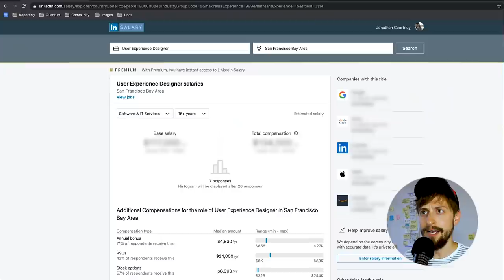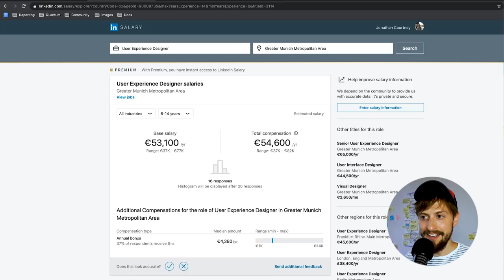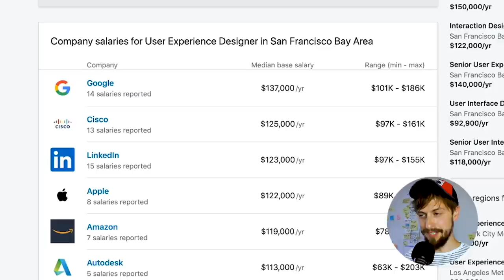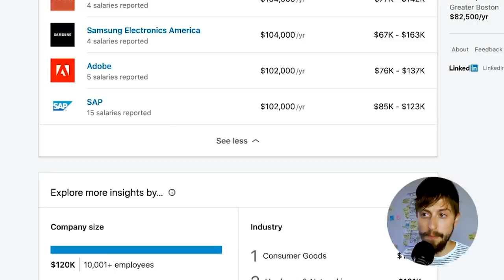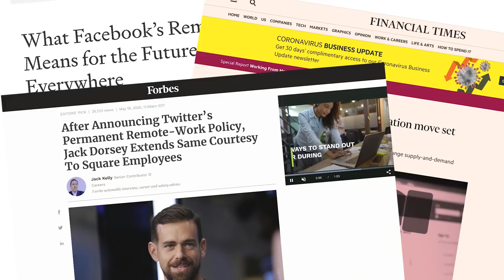How Much MONEY Can A UX Designer Make?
How much money can an experienced UX Designer make?! 💵 DOLLAR DOLLAR BILLS!!! 💵
In this video we showcase some of the top salaries for User Experience Designers, and detail why ANYONE can get to that level!

Join our CEO Jonathan Courtney, as he dives into the 'LinkedIn Salary' portal, showcasing what some of the leading Silicon Valley companies can pay out, and what you can expect to earn with a few years of UX experience under your belt!

🤔 What do you think about remote / location based salaries? Should big tech companies pay based on skill, or living costs? 🌎

If you want to stay ahead of the UX game, level up your career, and be in the know on the nerdiest, ‘techiest’ things, sign up for our FREE newsletter here:  👇